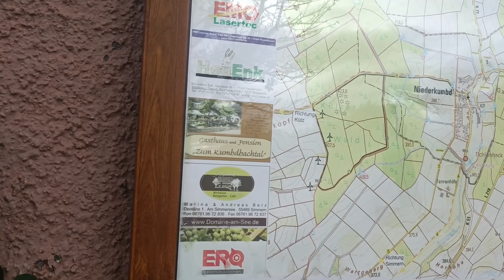Sehenswürdigkeiten im Ort Niederkumbd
Heute geht es um den schönen Ort Niederkumbd!